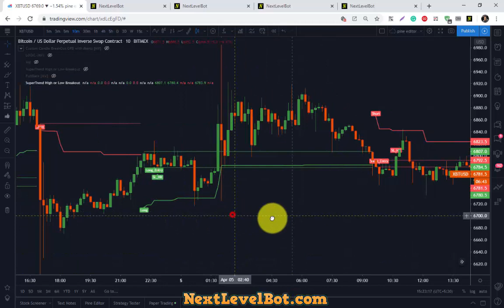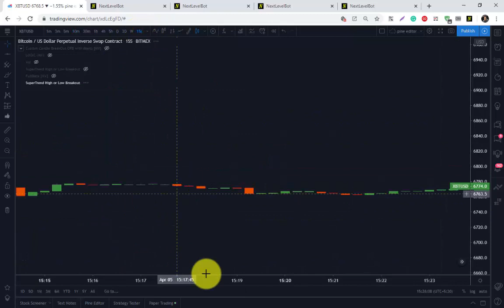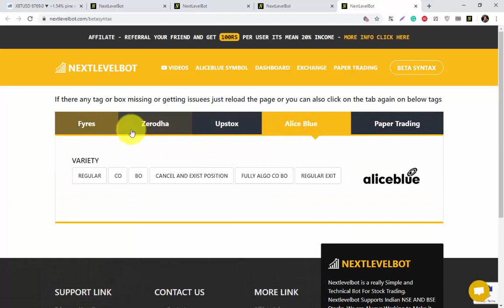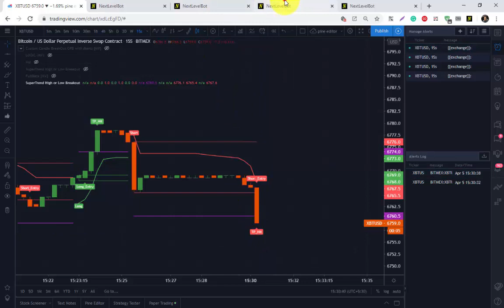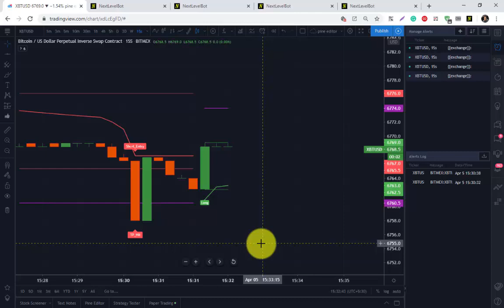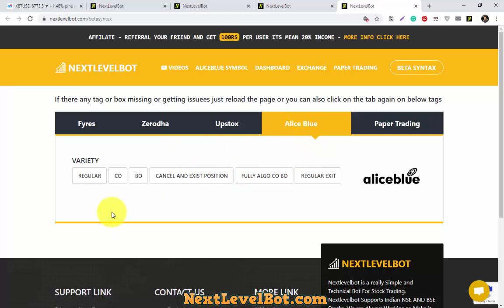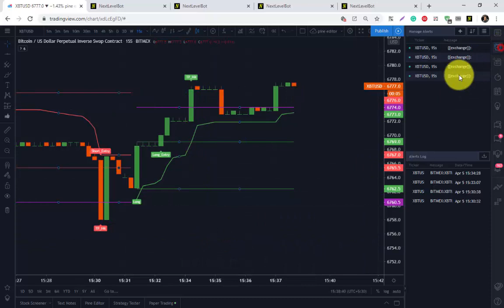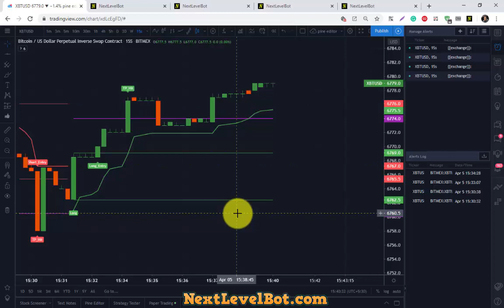Custom SuperTrend High & Low Breakout with Fully Algo Trading on Tradingview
► HELP & SUPPORT